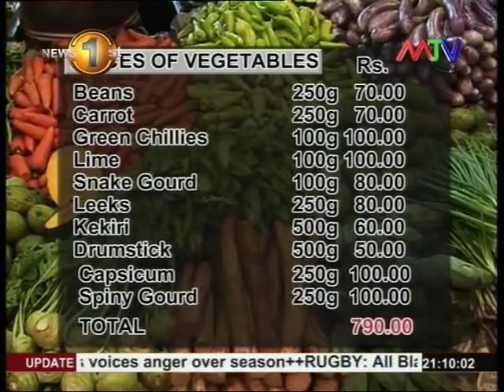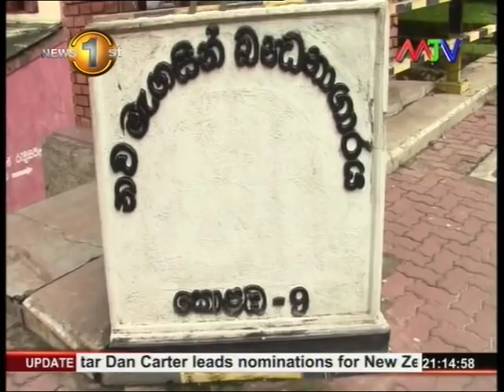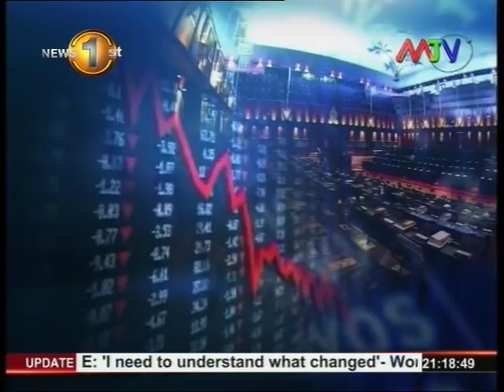News1st Prime Time News MTV 16th November 2015